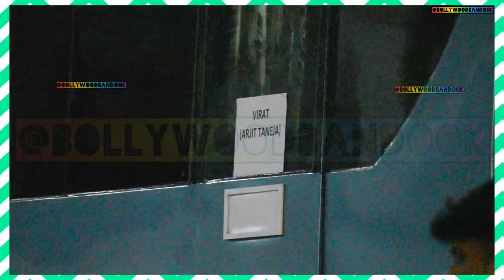Sriti Jha bumps into Costar Arjit Taneja 's Vanity before their Water Act Shoot